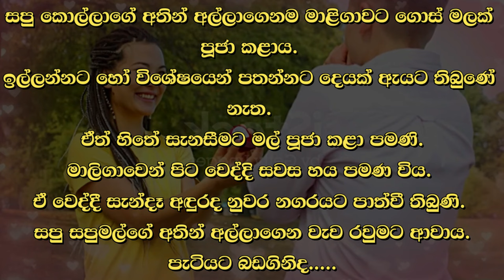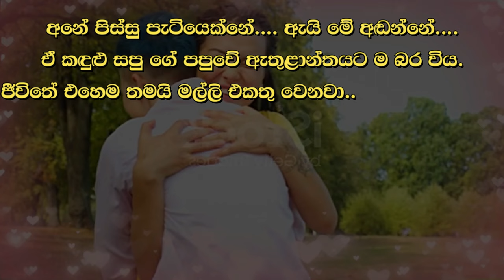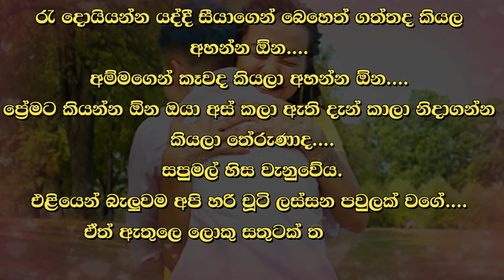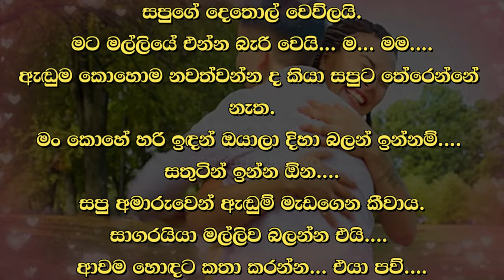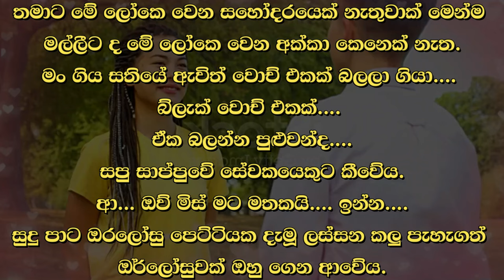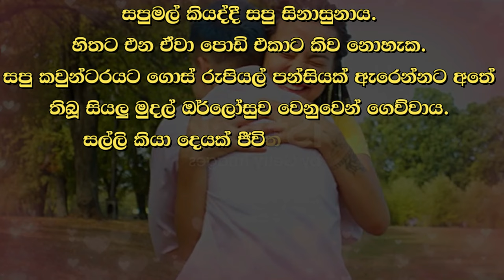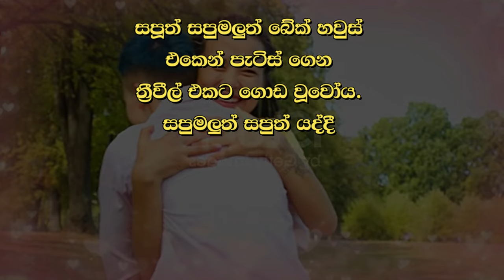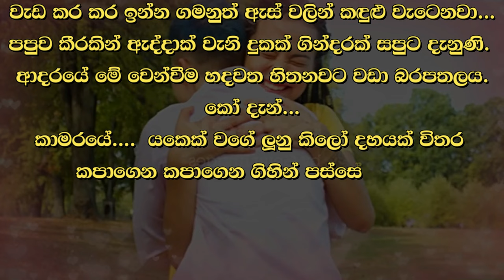😊 සපු - Sapu 142 😊| Vish Novels | Sinhala Novels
Time Codes
00:00 - Intro
00:10 - Love Story
09:41 - End